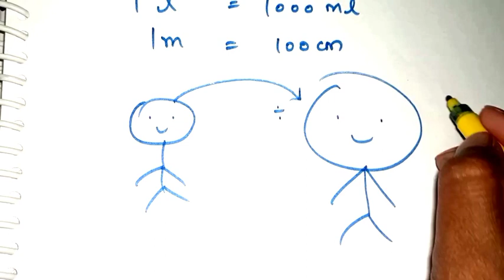Unit Conversion Kese kare??? Unit Conversion / Trick of conversion..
Hello guys

If you missed that what is decimal form and fraction form so must watch this video 👇👇👇👇

Decimal form
Fraction form